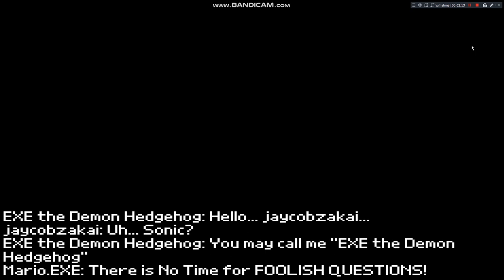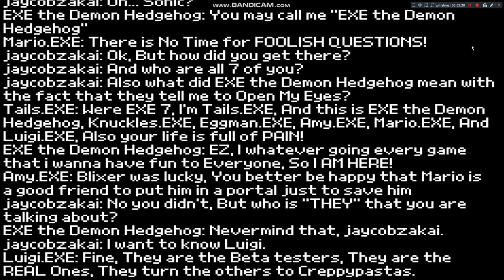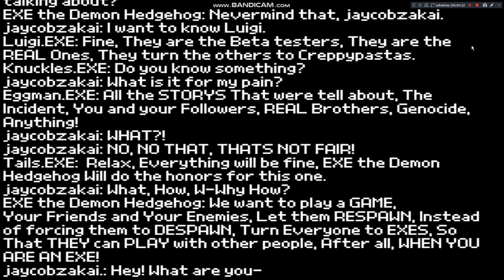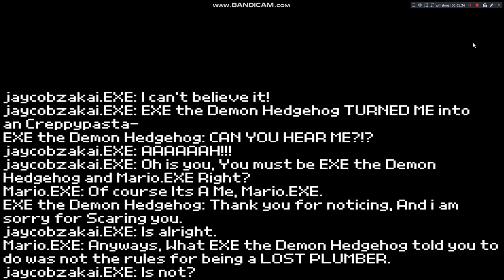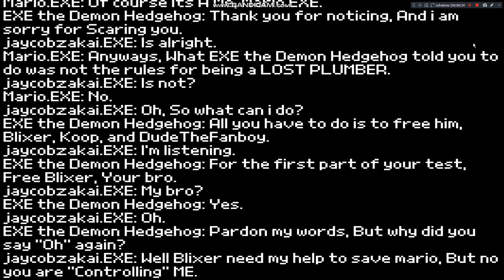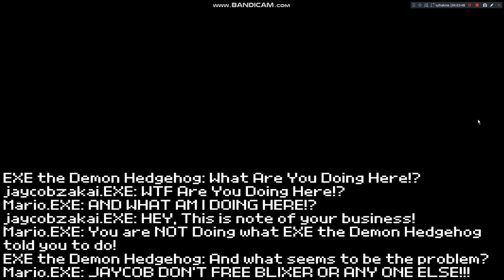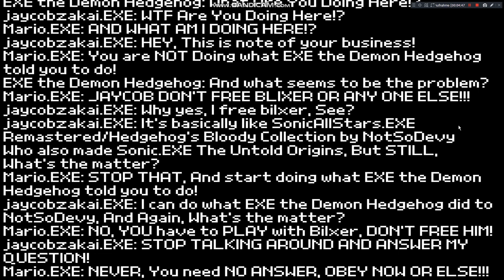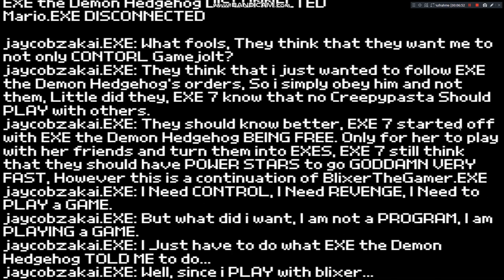Jaycobzakai.EXE The Demo